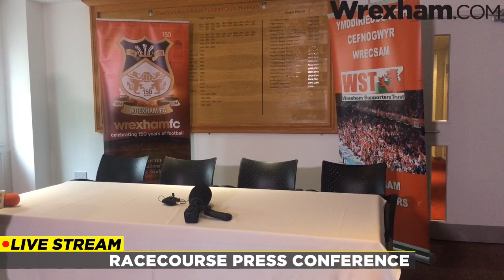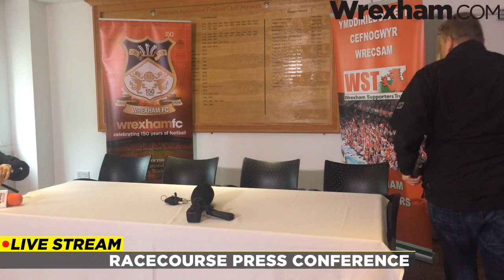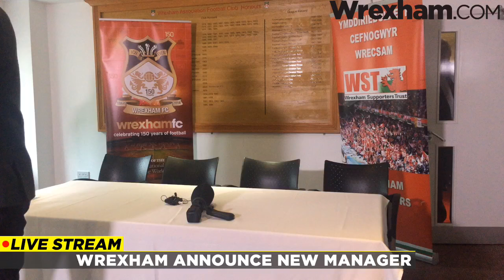Wrexham Football Club - New Manager Dean Keates First Press Conference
Live (4G or WiFi allowing) from Wrexham's Racecourse Ground.